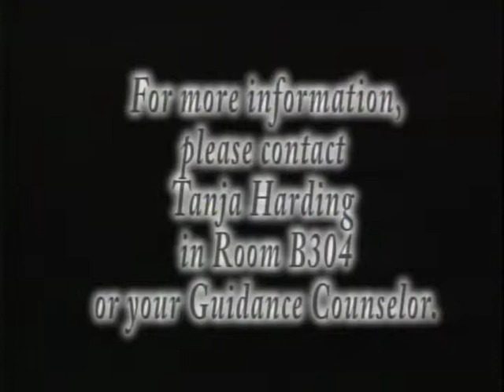EVERYDAY TITAN--February 25, 2015